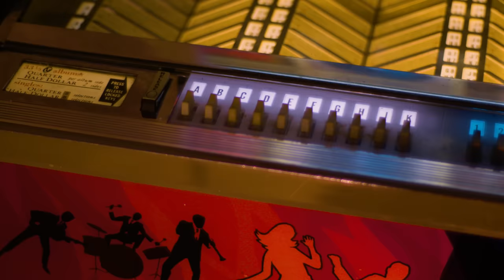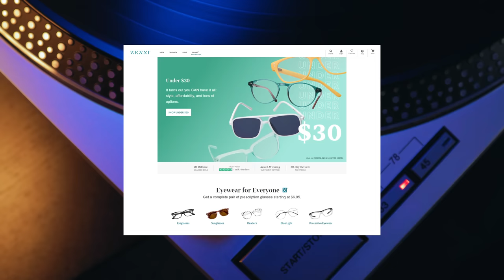Wrote QUICK SONG for Wife’s B-Day…She CONVINCED Him To Release It…Became a #1 Hit!-Professor of Rock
Coming up next, an interview with one of history's only rock singer-songwriters that has had a big hit in the 70s, 80s, and the 90s.  Dennis DeYoung of Styx is a bonafide "3 Decades Icon." He did in the 70s with Babe, in the 80s with Mr. Roboto, and Show Me The Way in the 90s.  Well,  In the late 70s, Dennis needed a birthday present for his wife, so on the fly, he sat at the piano and wrote a very personal song to give to her… Well, the song was so good his bandmates begged him to put it on their new album.  He wasn’t so sure but at the last second his bandmates got him to agree and it became the band’s first #1 hit and one of the biggest songs of 1979. Babe started out as a birthday present. He tells us the story next as well as insight on the iconic guitar solo.  It’s a can’t miss.

Executive Producer
Brandon Fugal

Honorary Producers
Dustin Wooten, Anthony Fedora, Craig M, Curtis Parcell, Soman2010, Jason Shepherd, Mutex, and James Smith

Professor's Store

- 100 Best Selling Albums
- Ultimate History of 80s Teen Movie
- 80s to 90s VHS Video Cover Art

Hey Music Junkies, Professor of Rock, always here to celebrate the greatest artists and songs of all time,  Subscribe below to be a part of a community dedicated to the timeless music of the rock era. Make sure to click on the bell so you never miss out.

I’m excited to bring you another episode from our series Revelations- where featured artists go deep on their greatest songs. Today we sit down with a legendary singer and songwriter that is in a very exclusive club. One of only a few rock frontmen to have a top-three hit in three different decades.  When Dennis was with Styx back in the day he sang and wrote many hits including a top 3 in the 70s 80s and 90s.

To be exact, Babe went to #1 in December of 1979,  The Best of Times and Mr. Roboto both went to #3 in 1981 and 1983, and Show Me the Way was a #3 hit in 1990. See if you can guess who the other lead singers from bands were that accomplished this in the comments. Styx was like a rocket in those days, releasing hit after hit.

They burst onto the scene with Lady in 1973, Arguably the first power ballad ever!  after a few more top 40 hits they hit #8 with Sail Away, and we have the story of both of these from Dennis.  After that,  Blue Collar Man (Long Nights) and Renegade both written by Tommy Shaw were both top 25 hits.  As the 70s wrapped up Styx released the album Cornerstone in October of 1979.

It became the band’s third straight multiplatinum album.  The album was propelled by their first single. Babe, written by Dennis.  Babe went to #1 on the Billboard Hot 100 in the US. it also crossed over to the AC chart at #9 as well as #1 in Canada and South Africa. It went top 10 in the UK, New Zealand, Australia, and Ireland so it was a global hit. Dennis tells a very interesting story about how the song came to be and how it was recorded in our exclusive interview.

He also tells us about his new album 26 East Volume 1,  Volume 2 is also out and they are both really great. Check out both volumes of 26 East it’s really an amazing set.  Here’s Dennis Deyoung with the story.

Leave us a comment about this classic rock ballad what are your memories of it and this band. What do you remember about this time in music from 1979 going into 1980?  Who were the other artists to have a top 3 hit in three different decades?